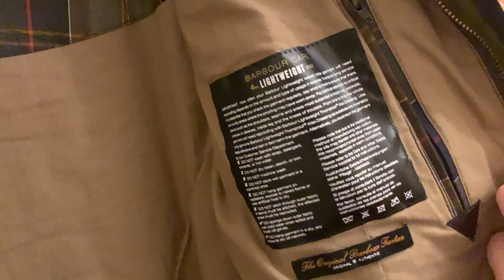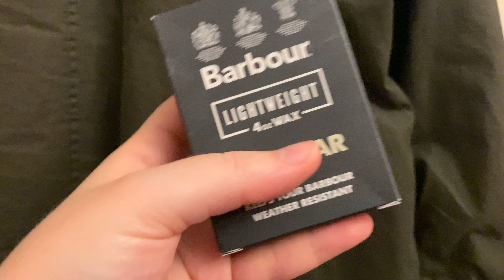Barbour Yağlı Ceket İnceleme ⎮ Barbour Wax Jacket Review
Barbour'un ünlü yağlı ceketlerini inceledim, umarım beğenirsiniz.